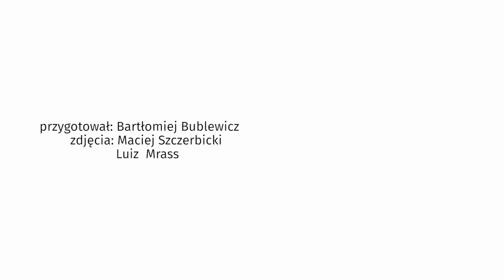Kukiz, Cymański i inni politycy składają życzenia Polakom | OnetNews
Boże Narodzenie, to czas gdy wszyscy składamy sobie życzenia. A czego Polakom życzą politycy? Najczęściej zdrowia, ale także sukcesów. Nie zabrakło też życzeń związanych z wydarzeniami w polityce, aby m.in. w nadchodzącym roku było spokojniej.